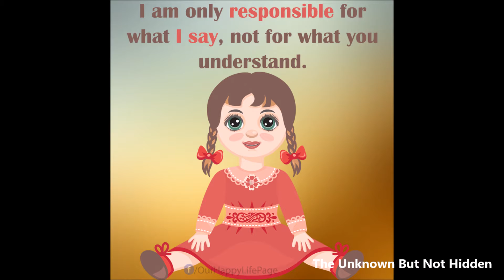My Life My Rules. Brilliant Way of Self Independence and Happiness